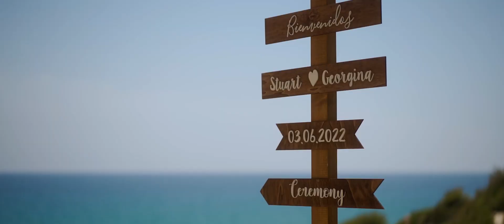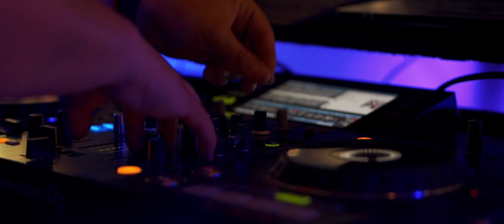Georgina & Stuart / June 3th. 2022. Highlights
Location: Tamarit Castillo
Video by Alexander Kulakov